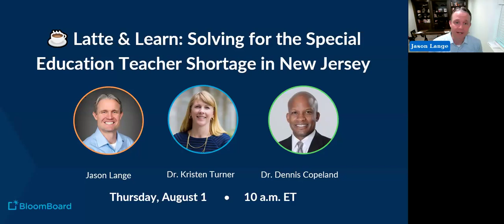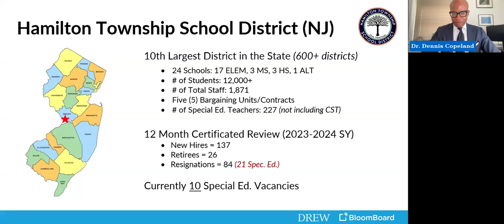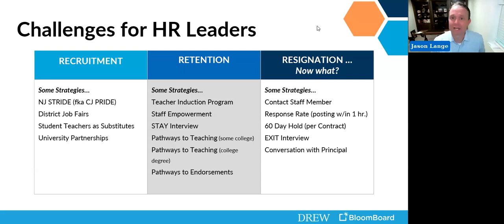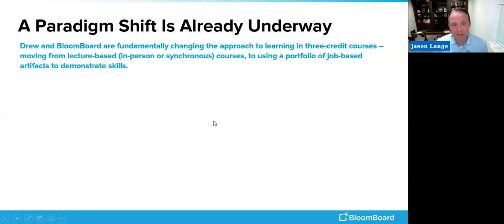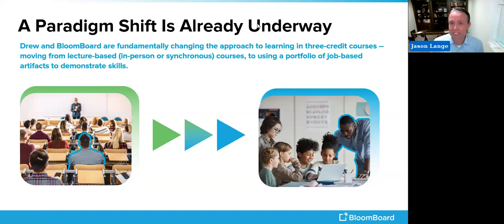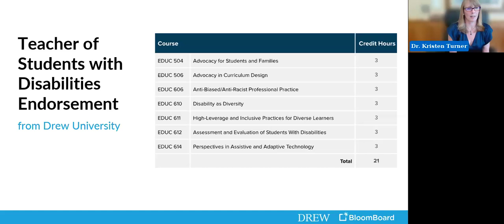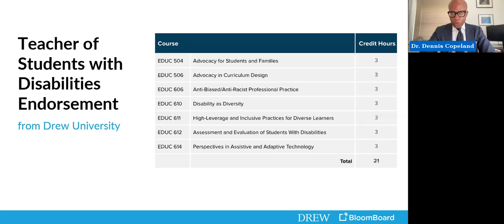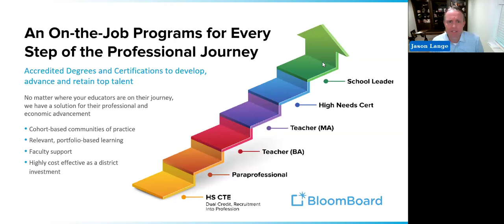Solving for the Special Education Teacher Shortage in New Jersey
In New Jersey—as in the rest of the country—special education teaching candidates are in high demand.

In this recorded webinar hosted by BloomBoard, you can learn about an innovative program offered by Drew University that aims to help school districts sustainably grow a pool of highly-qualified educators for these hard-to-fill positions.

Jason Lange, President and Co-Founder of BloomBoard hosted the conversation with Dr. Kristen Turner, Chair of Education for Drew University, and Dr. Dennis Copeland, Director of Human Resources for Hamilton Township School District.

They discussed how a new on-the-job delivery approach for Drew’s Teacher of Students with Disabilities (TOSD) Endorsement can help New Jersey school districts grow talent from within.

BloomBoard is helping transform educator prep by partnering with school districts and universities to bring teacher prep programs into K–12 classrooms. By offering on-the-job teaching degrees and certification pathways, school districts can better attract, develop, and retain top-notch educators.